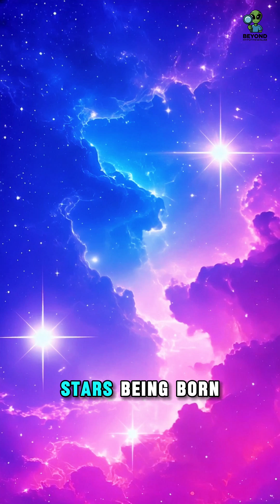🌌 If You Could See the Entire Universe at Once?✨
Journey through the cosmos in this mind-bending exploration of the universe! 🌌✨

What if you could see the entire universe at once? Close your eyes, then open them to witness the grandeur of everything that exists. From the spinning galaxies to newborn stars, from silent black holes to trillions of planets - experience it all in one breathtaking moment.

This video takes you on an awe-inspiring voyage, showcasing the vastness of space and our place within it. We'll explore:

• The scale of the universe
• Celestial wonders like galaxies, stars, and black holes
• The abundance of planets beyond our solar system
• Earth's unique position as a cradle of life

As we zoom out to view the cosmos in its entirety, we're reminded of our planet's precious nature. Earth - a tiny blue dot amidst the cosmic ocean, yet home to the only known life in the universe.

Join us for this humbling journey that will change your perspective on space, time, and our place in the grand tapestry of existence.